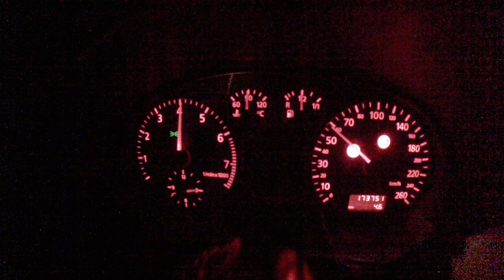HARD 1.8T / a3